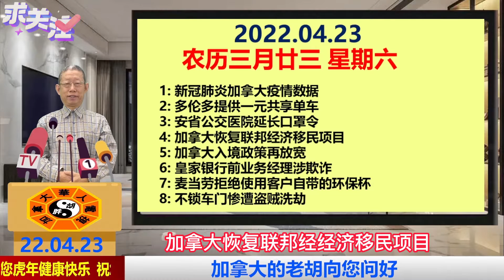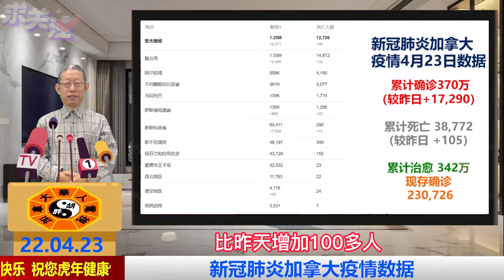新冠肺炎加拿大疫情数据|多伦多提供一元共享单车|安省公交医院延长口罩令|加拿大恢复联邦经济移民项目|加拿大入境政策再放宽|皇家银行前业务经理涉欺诈|麦当劳拒绝使用客户自带的环保杯|不锁车门惨遭盗贼洗劫